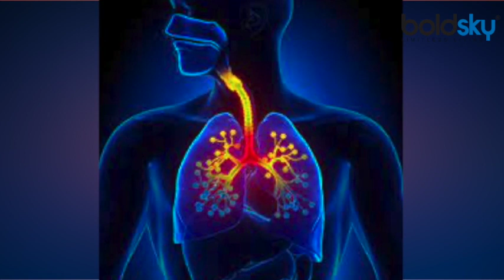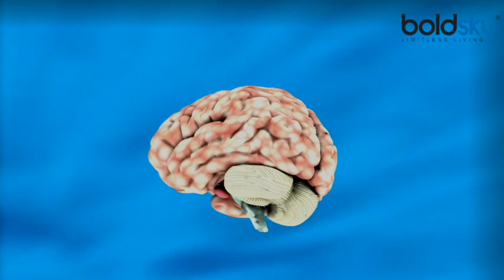Coronavirus का Brain पर पड़ रहा है खतरनाक असर, जा सकती है Memory | Boldsky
रिपोर्ट में सबसे चौंकाने वाला खुलासा यह हुआ कि कोरोना संक्रमण के बाद व्यक्ति का एक्जीक्यूटिक फंक्शन (याददाश्त और सोचने-समझने की क्षमता) बहुत ज्यादा प्रभावित होती है। इससे लोगों के लिए ध्यान केंद्रित करना, योजना बनाना, लचीले ढंग से सोचना और चीजों को याद रखना मुश्किल हो सकता है। कोरोना से ठीक होने वाले 16 फीसदी लोगों की सोचने-समझने और याददाश्त की समस्या प्रभावित दिखी, छह फीसदी लोगों की याददाश्त क्षमता गंभीर रूप से क्षतिग्रस्त हुई।